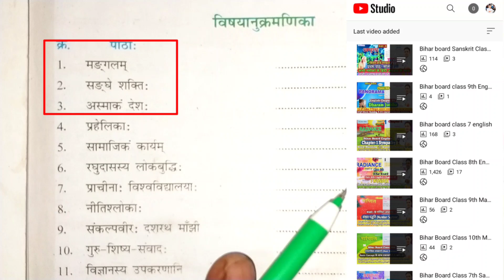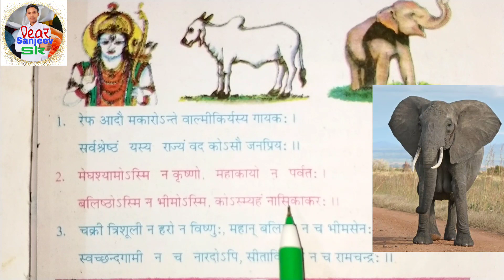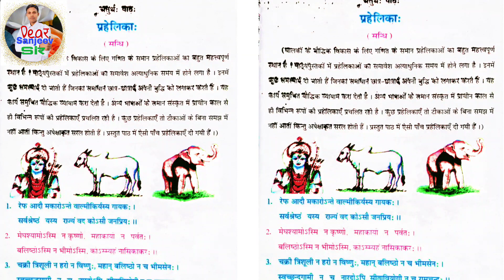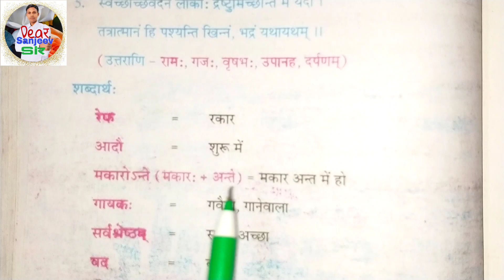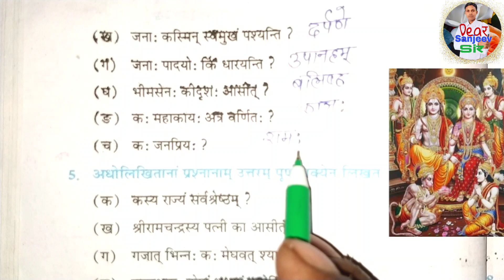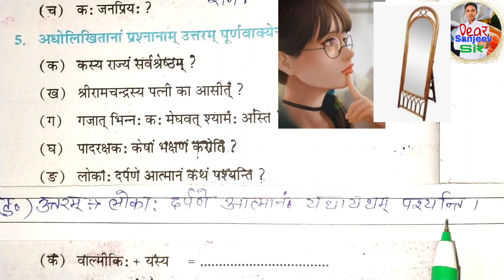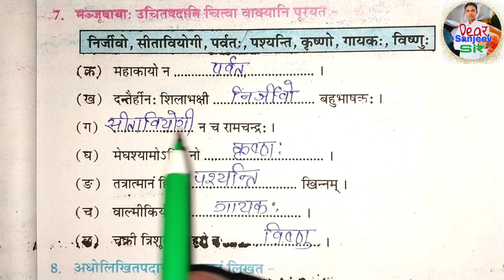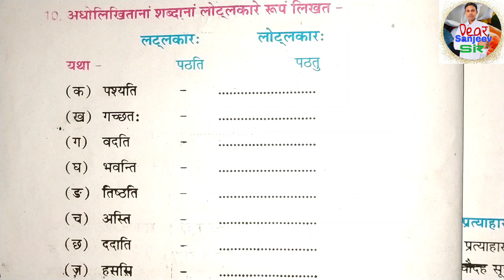Class 8 sanskrit chapter 4 | Bihar board class 8 sanskrit chapter 4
Bihar board class 8 sanskrit chapter 4 | Class 8 sanskrit chapter 4 | class 8 chapter 4 prahelika anuvad | sweet study

 In this video I have done bihar board class 8 sanskrit chapter 4 prahelika ka hindi anuvad in very easy language and also solved all the practice questions of this lesson.

मेरे इस channel पर बने कुछ video के playlist का link-

            Sweet Study
                               By:- Sanjeev Kumar Singh